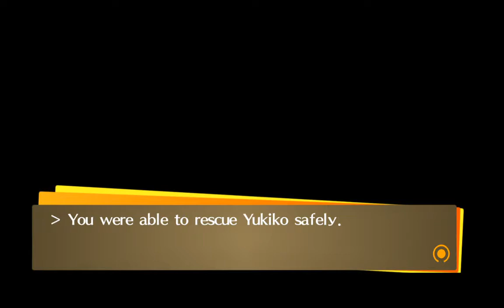Persona 4 Golden episode 7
Our heroes are dealing with Yukikos shadow will they be able to defeat it before time runs out?